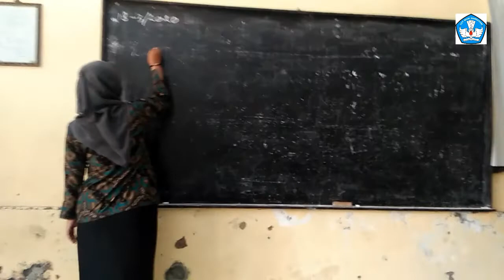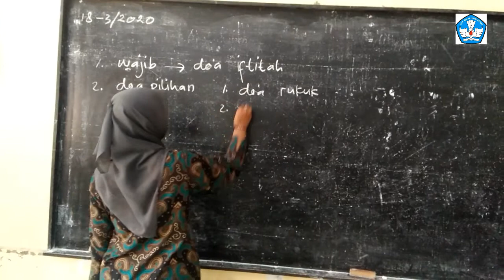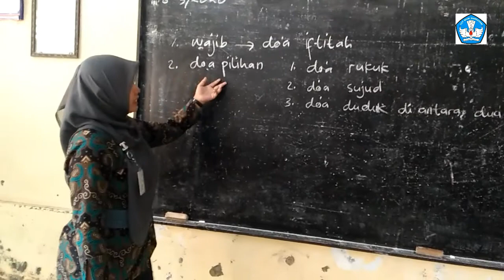Hari ke-3 Pembelajaran Siswa dari Rumah Ibu Guru Menunggu Kiriman Tugas di Sekolah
Pembelajaran hari ke-3 siswa belajar dari rumah dan ibu guru menunggu tugas yang dikirim siswa di sekolah.
Semangat terus anak-anakku ...
Kelas 4
Pendidikan Agama Islam
Sekolah Dasar
Pembelajaran Online